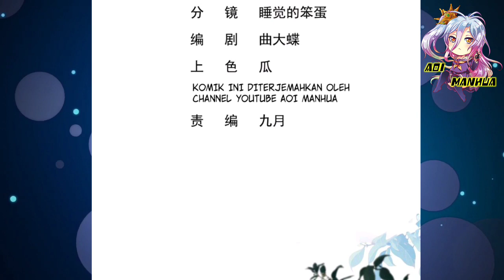Menerobos Ke Ranah Martial King Bintang Empat ™ Divine Immortal Doctor Chapter 32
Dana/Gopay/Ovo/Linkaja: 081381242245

COPYRIGHT / LICENSING